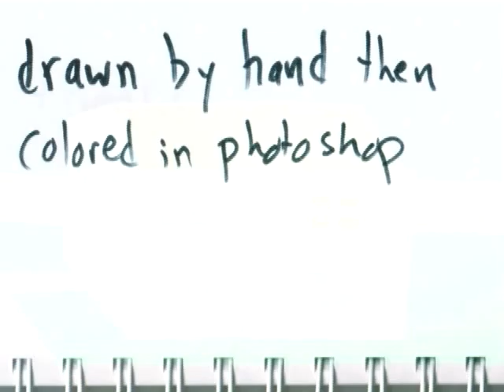"Toy Soldier" - a video comic by nate dern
A video comic inspired by those magical transformation scenes that you see in kid movies like Mannequin (1987). Images drawn by hand then colored in Photoshop. Song made in Garageband. Edited in Final Cut Pro.

Made by nate dern (July 2009).